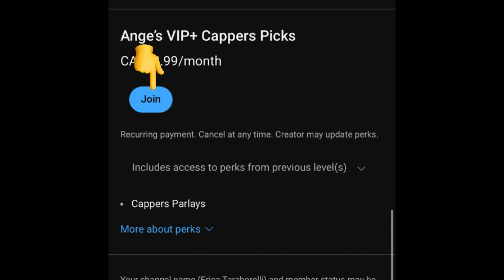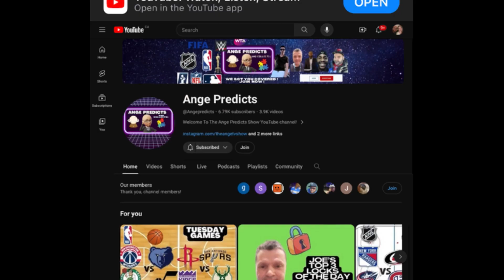Joe’s TOP NRFI/ YRFI MLB Pick Today! 04/15/24